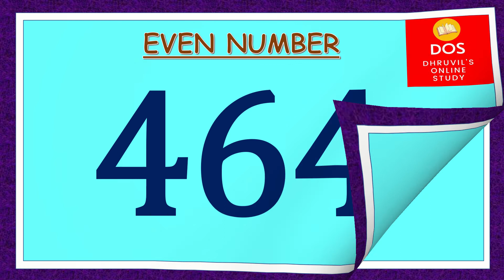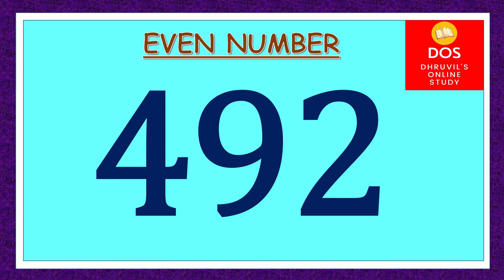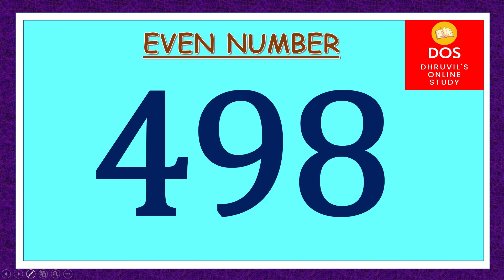Even Numbers 401 To 500 | Even Numerals 401 To 500 |Even Number 401 To 500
Even Numbers 401 To 500
Even Numerals 401 To 500
401 To 500 Even Numbers
Even Number 401 To 500